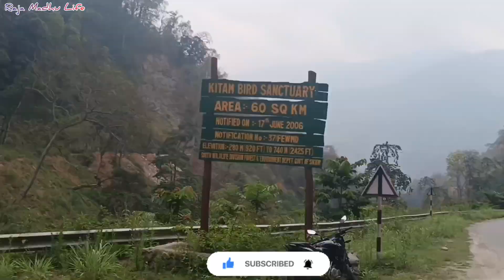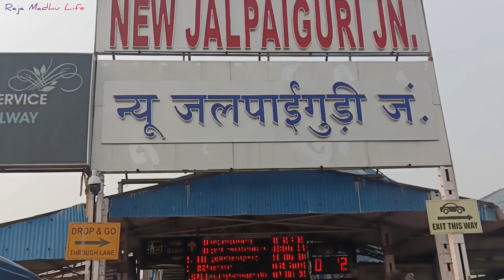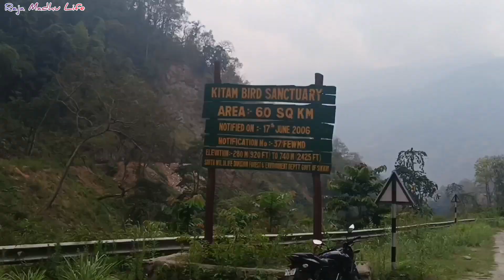Sealdah to NJP ভয়ঙ্কর Journey|Sevok Road❤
About the video :
This video is about my kolkata to NJP train journey. I went to New Jalpaiguri by train. This is my sikkim tour in 2023.
Sealdah to Bamanhat Uttarbanga Express full journey and train details.Coach position, train taiming & route details.Train name -13147 sealdah bamanhat uttar banga express. Train timing sealdah evening 7 ta 30. And next morning 6ta 40 njp station.

Which train goes from Kolkata to NJP?
How to Go NJP from Kolkata?
What is the price of train from Kolkata to NJP?
How many train from Kolkata to NJP? Kolkata to NJP train time
Which train is running Sealdah to NJP?
Sealdah to njp train time table tomorrow How many trains Sealdah to NJP?
How can I go from Njp to Gangtok?
What is the car fare from Njp to Gangtok?
What is the easiest way to reach Gangtok?
How is the road to Gangtok? Njp to Gangtok taxi fare 2022
How many trains run from kolkata to NJP?
What is the price of train ticket kolkata to Darjeeling?
Which train is running from howrah to NJP?
Sealdah to njp train ticket availability Sealdah to NJP train ticket price
Kolkata to NJP train booking
Kolkata to new jalpaiguri train fare
Kolkata to NJP best train Kolkata to NJP train route
Kolkata to njp train ixigo
sikkim tourist places sikkim tour
gangtok tour plan sikkim vlog
sikkim tourism
uttarbanga express
indian railway train uttarbanga express train journey
Peling Namchi Jorthang & Gangtok Share Car Siliguri Tour Siliguri Cheapest Car Fare
How to reach gangtok by bus
How much money I need in gangtok bus gangtok bus fare
siliguri to sikkim bus fare
siliguri to gangtok bus timing
SNT bus timing
siliguri to pelling fare
siliguri to sikkim bus
siliguri bus time 2023
2023 SNT bus stand
NJP to SNT bus stand
njp to snt bus stand car fare
Gangtok bus booking process
snt bus booking
siliguri to gangtok bus kaise book karey
pelling tour
pelling
ravangla
namchi tour pelling
sikkim
pelling tour guide
ravangla namchi tour
namchi ravangla pelling tour
namchi chardham mandir
namchi sikkim char dham
gangtok ravangla namchi pelling tour
offbeat places near kalimpong
places to visit in north bengal
north bengal tourist spot
tourist place in north bengal top 10 tourist places near siliguri
picnic spot near siliguri
places to visit near siliguri
siliguri places to visit
tourist places near siliguri
siliguri tourist spot
siliguri picnic spot
siliguri sightseeing
best places to visit in siliguri
hill stations near siliguri
tourist spot near siliguri
offbeat places near siliguri
siliguri famous places
siliguri nearby places